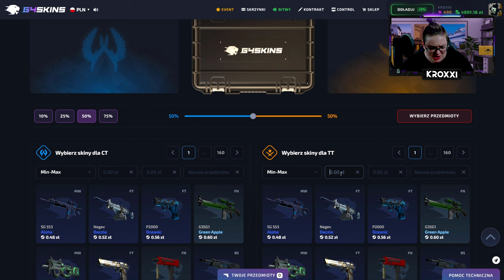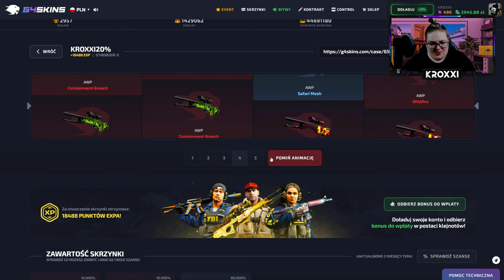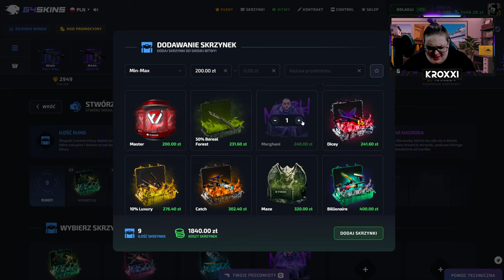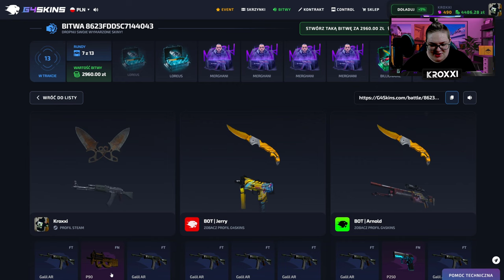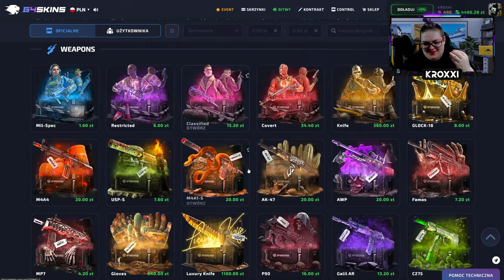⚔️ TRAFIŁEM M4A1-S za 5.500 ZŁ na BITWIE! 😱 | G4SKINS 💸